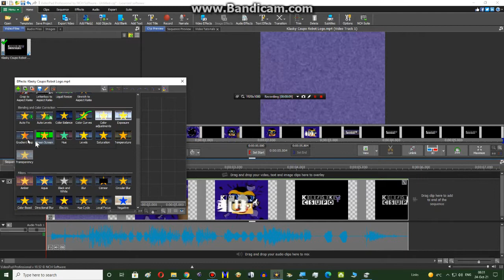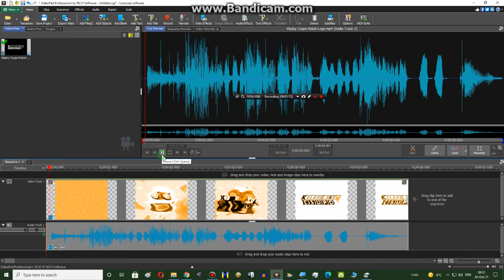How to make Jazz Vocoder in VideoPad